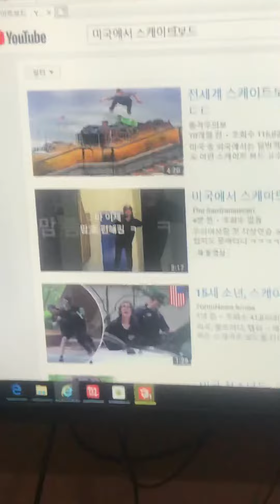샌프란시스코 미국에서 무한도전 하기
오늘 부터 시작입니다
그냥 마냥 사소한것부터 제가하는 모든것을
실험하듯 도전하고 성공한후에
제 삶을 기록합니다